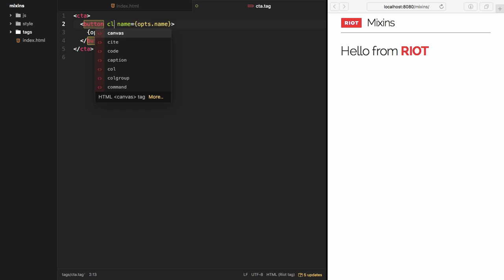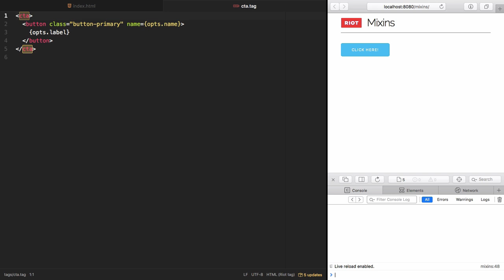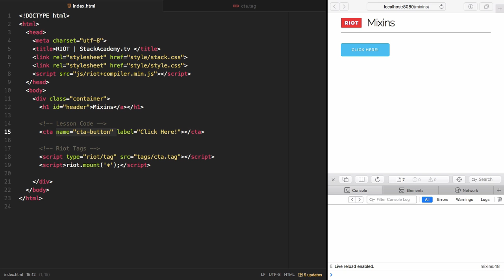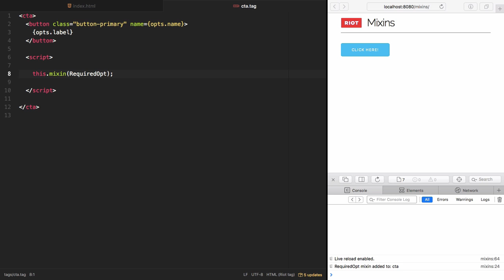Master Riot: Mixins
A free video from my course, Master Riot, explaining the 3 different types of riot mixins and how to use them.